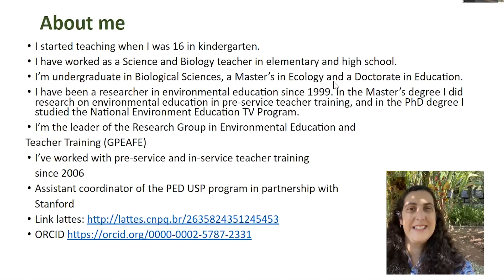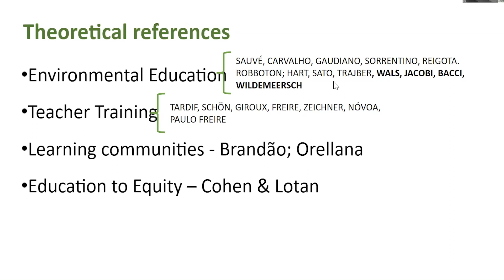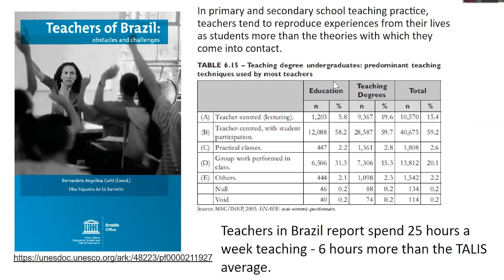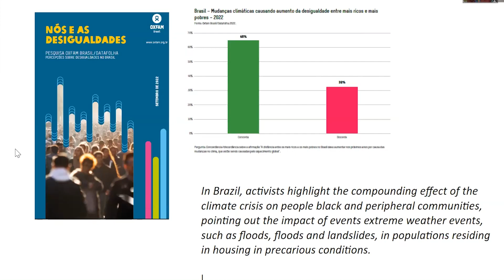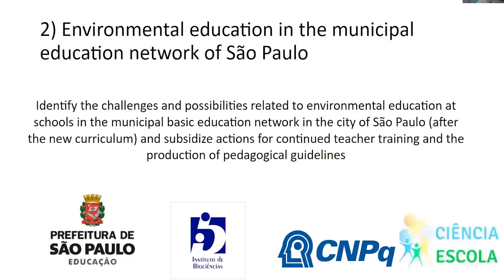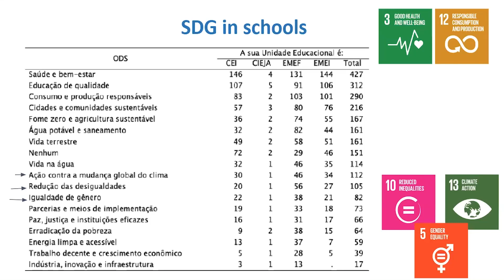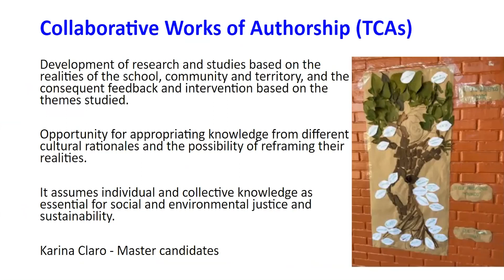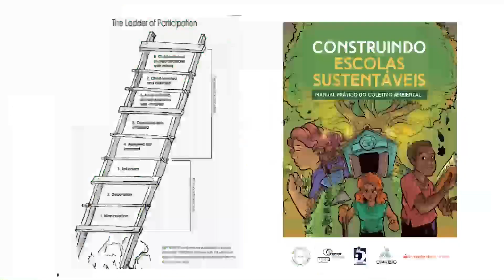Environmental education and equity in teacher training in São Paulo - Brasil